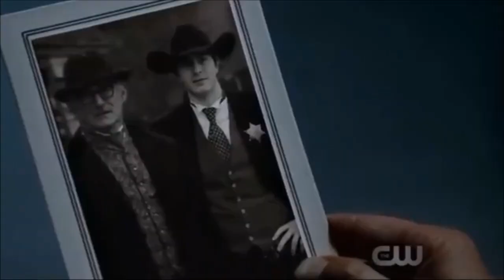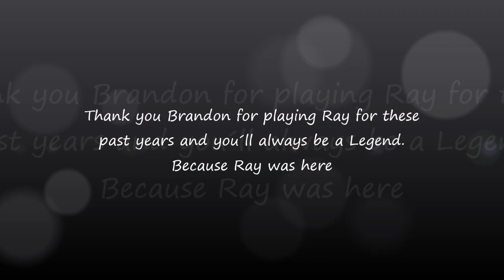Ray Palmer - I was here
In honor of Ray Palmer, my favorite legend I made this video. I still can´t wrap my head around Brandon leaving Legends so here´s my appriciation video.
Thank you Brandon for bringing another iconic superhero to life, you´ll always be a Legend.